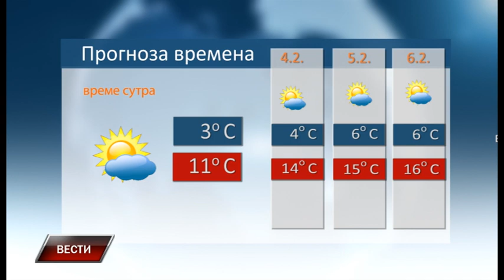Vesti 2 2 2024